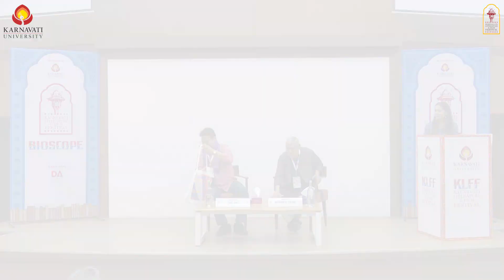Ajit Rai and Hrishikesh Sulabh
Theme: Swaaal Jawab